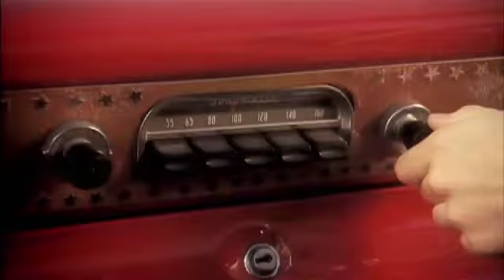Bring Me Back - Kara Grainger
1st single from Kara's debut album Grand and Green River, released through Craving Records and Inertia Distribution in 2008